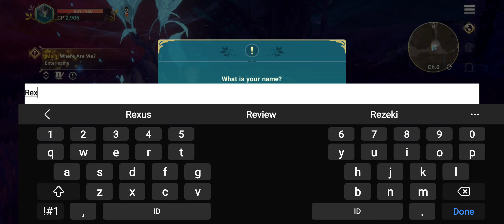Gameplay - Ni No Kuni : Cross World Part 2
Ni No Kuni : Cross World Part 2